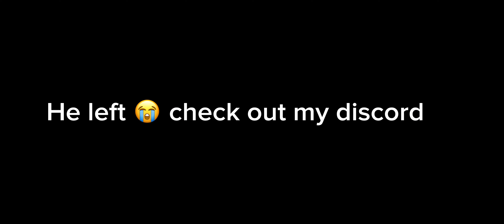Toxic Dough User gets 3/3’d by mobile player